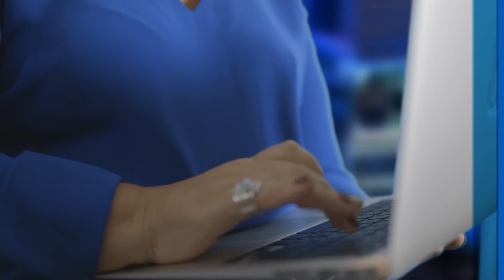ფორმულა NEWS - პრომო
ფორმულას საინფორმაციო სამსახურის პირველი პრომო!

📲 ფორმულა ნიუსი ფეისბუკზე:

▪ FB.com/FormulaNews

📲 ფეისბუკის გვერდები:

▪ FB.com/TVFormula
▪ FB.com/DilaFormulaze
▪ FB.com/PolitikisFormula
▪ FB.com/TargamadzisFormula
▪ FB.com/DroebaOfficial
▪ FB.com/BaiaShow
▪ FB.com/Tvitizolaciashi

📲 სხვა სოც.ქსელები:

▪ Instagram.com/FormulaOriginals
▪ Twitter.com/FormulaGE
▪ TikTok.com/@TvFormula